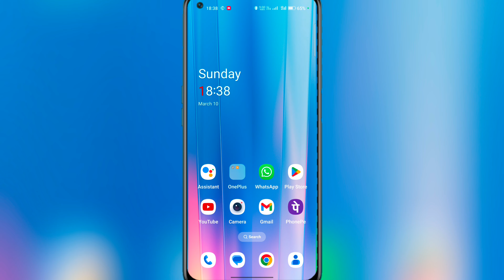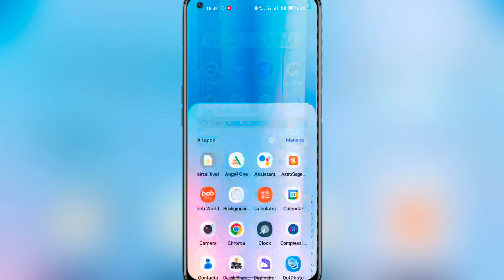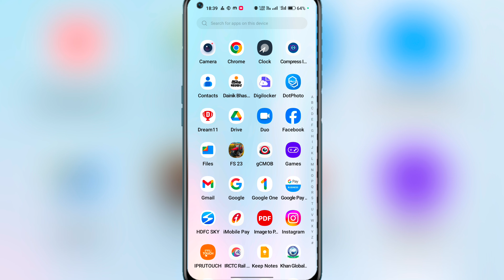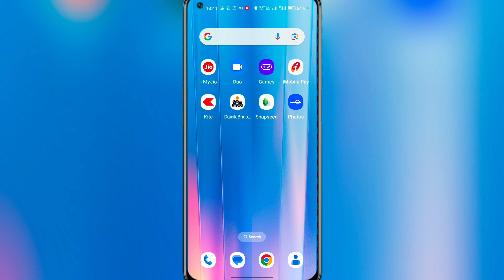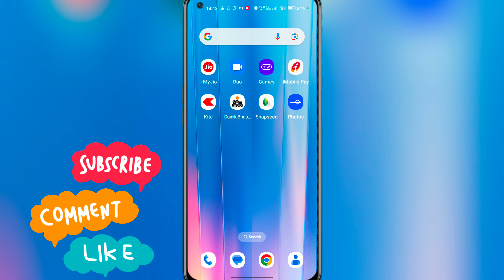FIX Instagram live at this time your account is not eligible || Instagram live not eligible Problem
:-Aaj Ki Video Me Aapko Me Btane Vala Hu Ki Instagram Live Problem Fix:-

instagram live at this time your account is not eligible
at this time your account is not eligible to use this feature
try again later instagram live
instagram live not eligible
at this time your account is not eligible to use this feature try again later
at this time your account is not eligible to use this feature try again later instagram live
at this time your account is not eligible
 instagram par live nahi chal raha hai instagram par live nahi ho raha hai